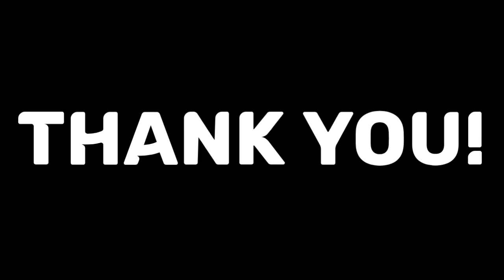WALK TOUR | DOUBLE DRAGON PLAZA AND MOA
Mga ka trip na amaze lang ako sa building ng Double Dragon located along EDSA corner Macapagal Avenue. Nice design of building and colorful arr. Short virtual and short travel outside of the building.

In the coming days we will shoot the whole area of this building. As of now sa labas lang muna tayo kasi limeted lang ang tine ko dahil derecho pa tayo sa work after kong mangaling sa Mall of Asia. Pero may additional attraction din ako sa part ng MOA to know the real condition of the outside mqll.

So mga ka trip tara and may part 2 pa ito about sa Double Dragon in the coming days. Keep safe mga ka-trip.